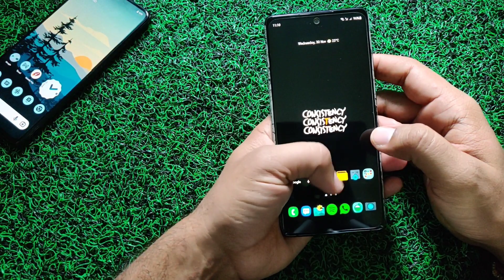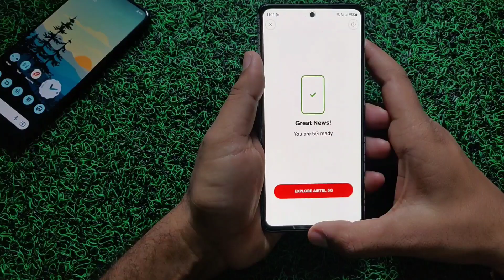Samsung S20 Fe 5G November'22 Update | Next is ONEUI 5.0?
Samsung S20 fe 5g November'22 update review

Cloud Mint
Cloud Navy

This is the most balance , practical and most affordable samsung flagship killer smart phone in 2021 from samsung galaxy S series as of now.  Also you can say the best flagship samsung smartphone. So in shorts you can say this is the best flagship smartphone in 2021 till now.

Following are the specifications-

Best practical cameras, Flagship snapdragon 845 processor, fast LPDDR5 ram, One UI, Knox security, 4500 mAH battery capacity, 25 watt fast charging, IP68 rating, duel stereo speaker, 120 Hz 6.5" Amoled screen,Android 12, 3 years android update and 4 years security update , one ui 4.0, much more..

Till then take care will meet you in next one.

Jai Hind!!